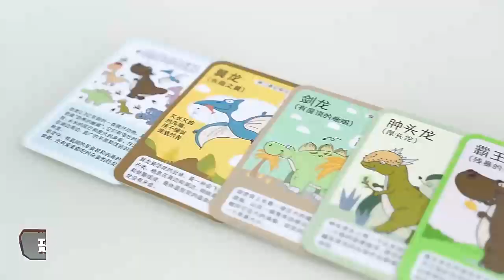CB957873 Interactive music whac a mole education game hammer toy kids